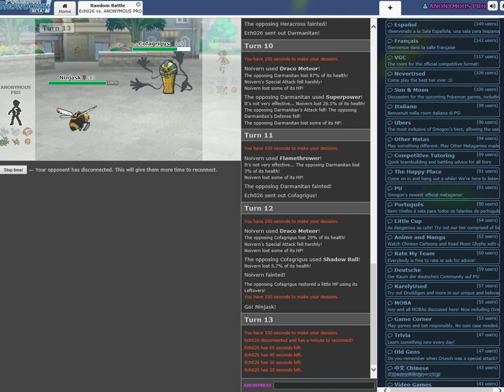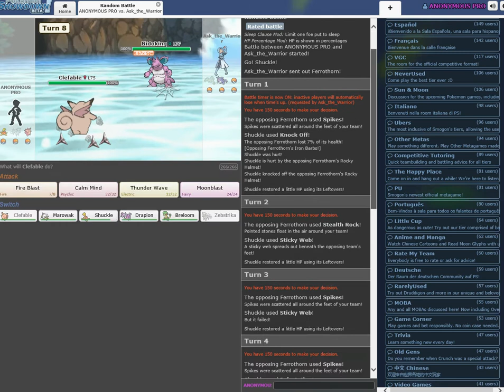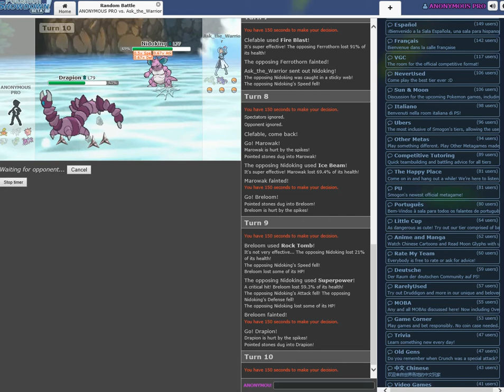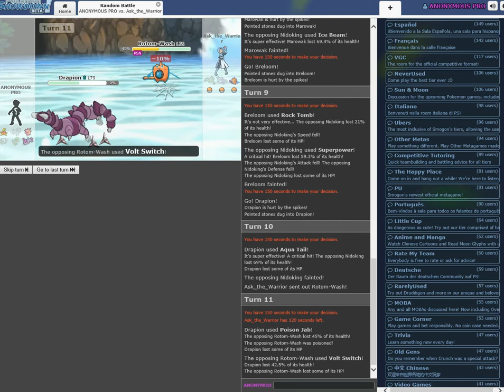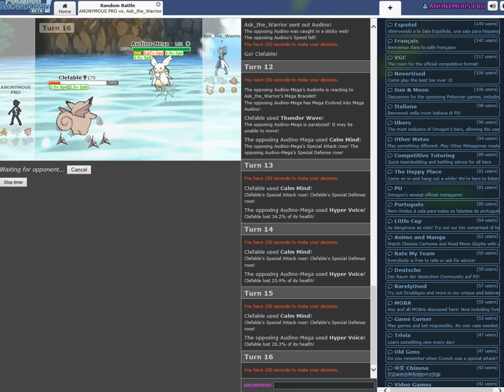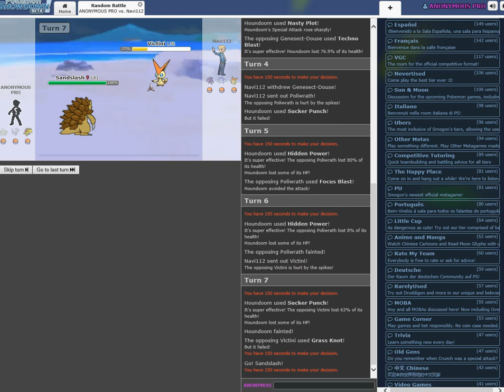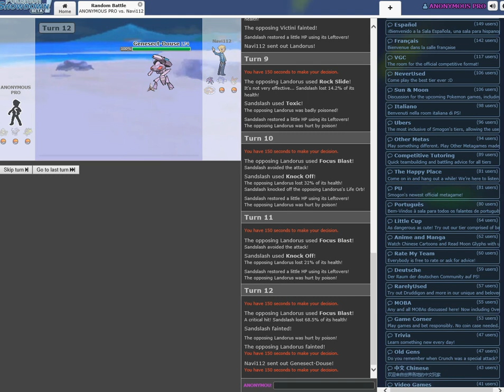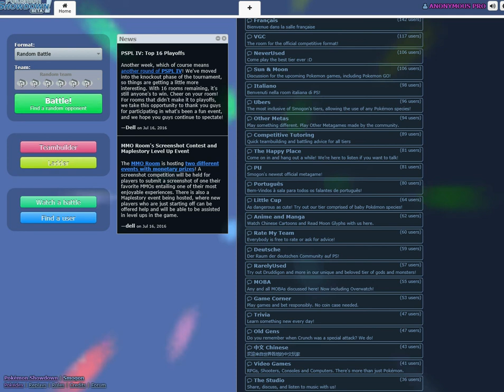NOIVERN FOR UBERS - Pokemon Showdown Random Battles w/Ignitex - 02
Yo! What up dogs? Ignitex here, coming at you at Extreme Speed with some Pokémon Showdown Random Battles! In this series, we take on random Pokémon players using completely random teams! There's a pinch of luck and a dash of skill required to win one of these battles, and will we be able to win? Probably once or twice, but that'll be it.